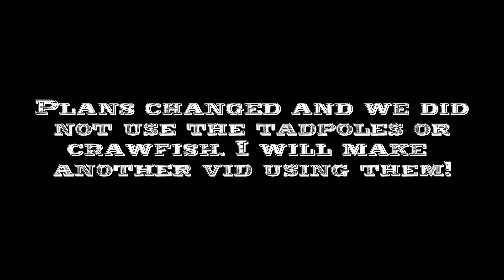Searching Roadside Ditches For Crawfish & Tadpoles For Crappie Fishing! Kid Sings Tennessee Whiskey!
Live Bait! Live crawfish and tadpoles! My cousin covers Tennessee whiskey!